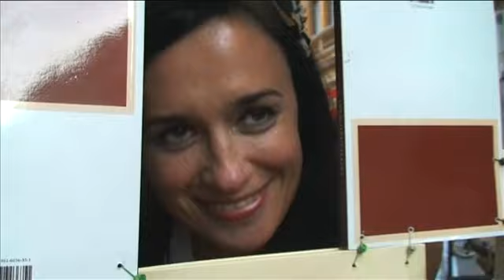( Živa književnost pred ŠKUC-em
16. literarno-glasbeni festival